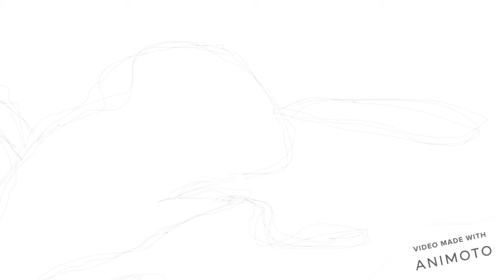Truck storage Palm Beach | Truck Storage Gold Coast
Truck storage is a process where sailor can store the truck for any tourist when come they can earn.  Are you looking for Truck storage Palm Beach?